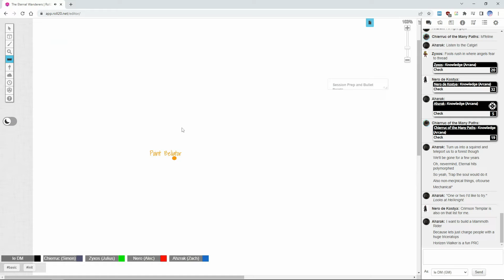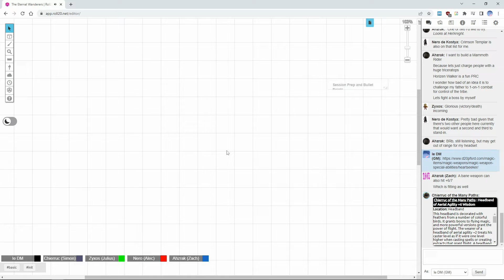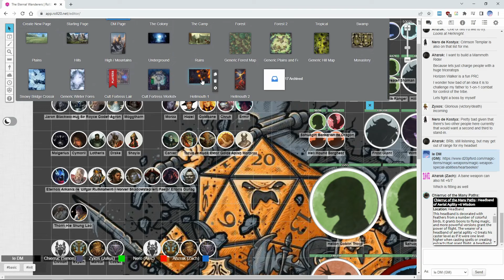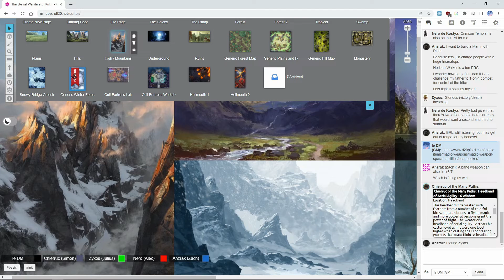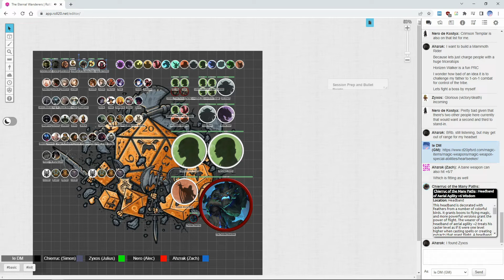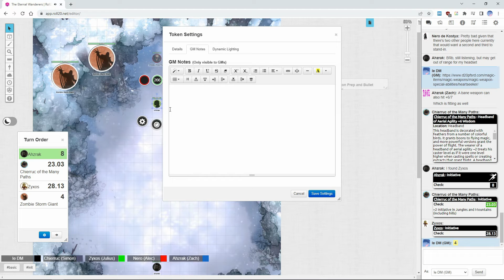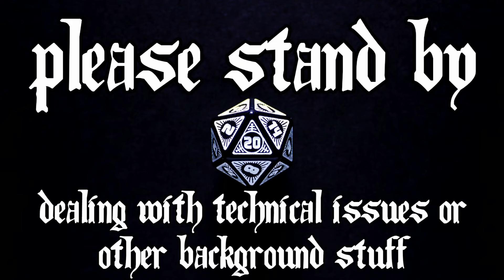♦Pathfinder - The Colony: Lore Payout - Part 2♦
The vampire changeling had teleported away, but her succubus ally bit more that she could chew, not to mention that she had suffered a terrible betrayal alongside a humiliating defeat. Still, the fight was not exactly easy. And a hard-fought battle required a proper reward, and the fort certainly has plenty of loot to offer. Alas, that’s not the end of the problems faced by the Wanderers as several investigations finally yielded some results. Among other things, our party learns what seems to be the enemy’s endgame… As always, sit back, relax and enjoy!

Pathfinder Roleplaying Game is a fantasy role-playing game designed by Jason Bulmahn and published by Paizo Publishing. The first edition extends and modifies the System Reference Document (SRD) based on the revised 3rd edition Dungeons & Dragons (D&D) published by Wizards of the Coast under the Open Game License (OGL) and is intended to be backward-compatible with that edition.